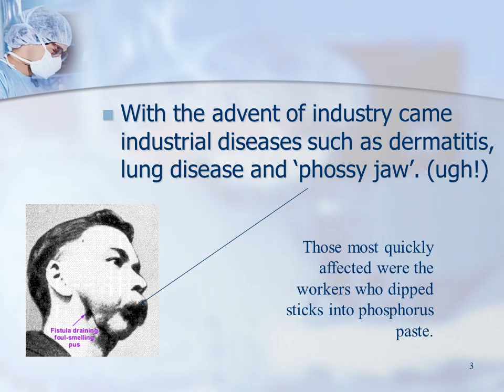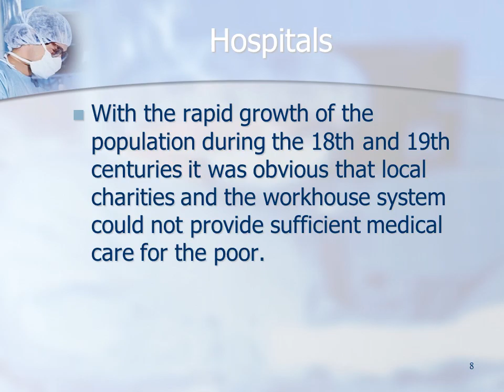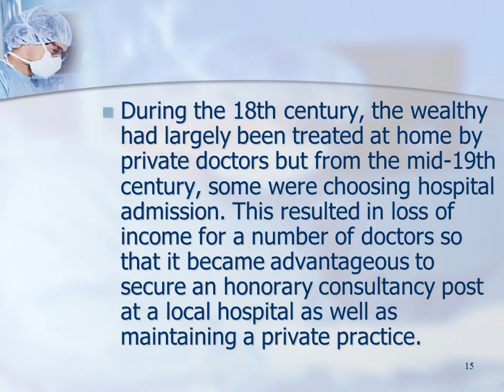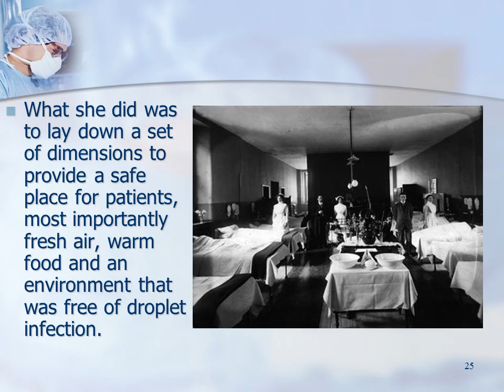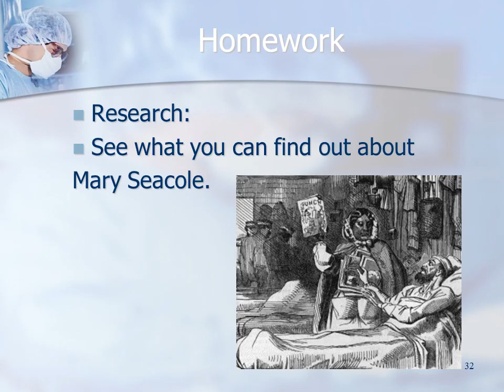Health and Hospitals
With the advent of industry came industrial diseases such as dermatitis, lung disease and ‘phossy jaw’. (ugh!)
Those most quickly affected were the workers who dipped sticks into phosphorus paste.
With the expansion of the Empire came contact with diseases such as yellow fever.

With urbanisation came public health problems that included 'filth diseases' such as cholera and typhus.
The real ‘Medical Revolution’ started in France.
After the French Revolution the right to health was one of the 'rights of man' claimed by working people.
Wars were waged on a greater scale (creating mass injuries that were hitherto unknown, and required new medical and surgical techniques).
Who could do the quickest amputation without anaesthetic?!
‘It may seem a strange principle to enunciate as the very first requirement in a hospital that it should do the sick no harm. It is quite necessary nevertheless to lay down such a principle, because the actual mortality in hospitals, especially those the crowded cities, is very much higher than any calculation founded on the mortality of the same class of patient treated out of hospital would lead us to expect.' Florence Nightingale Notes on Hospitals 1859
Voluntary hospitals generally admitted the sick poor but not sick paupers. Following the Poor Law Act (1834), there was increasing realisation that most of those admitted to workhouses were sick or elderly, and that sickness was the fastest route to pauperism. Workhouse infirmaries were rapidly filled to capacity, and by the 1860s, hospitals were being erected alongside workhouses.
During the 18th century, the wealthy had largely been treated at home by private doctors but from the mid-19th century, some were choosing hospital admission. This resulted in loss of income for a number of doctors so that it became advantageous to secure an honorary consultancy post at a local hospital as well as maintaining a private practice.
Hospital consultants became the doctors of choice for rich patients. In addition, beds were set aside in voluntary hospitals for paying patients, and a number of small, private 'nursing homes' were established. These were effectively private hospitals for the middle classes. At the same time, some general practitioners began to establish their own 'cottage' hospitals.
In 1866, there were only 111 paid nurses in all the London workhouses and they earned £12-£30 a year. Mrs Isabella Beeton (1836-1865), who wrote her famous book of cookery and household management between 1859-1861, had been the head nurse at the Strand workhouse.
The traditional Nightingale ward of long straight corridors with wards radiating off at right angles and clustered around courtyards, was a legacy of the disastrous healthcare experience of British troops in the Crimea.
Nightingale had observed how soldiers who were taken into hospital invariably died, while those who were not treated there often survived. Crucially, she realised that many of the causes of death for recuperating soldiers could be designed out.
Crimean War
In March 1854 the Crimean War broke out and the reports of the sufferings of the sick and wounded in the English camps created anger in Britain. William Russell, The Times' correspondent, described the terrible neglect of the wounded, and pointed to the differences between the facilities provided for British and French soldiers. He asked: ‘Are there no devoted women among us, able and willing to go forth to minister to the sick and suffering soldiers of the East in the hospitals of Scutari?